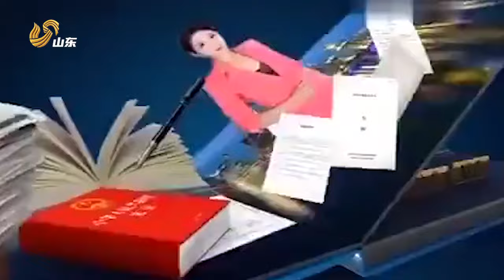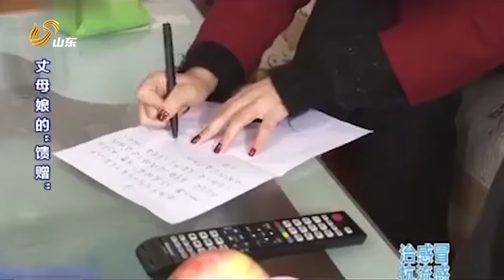上门女婿伺候富家女，反被岳母天天“催债”？上门女婿终忍无可忍......